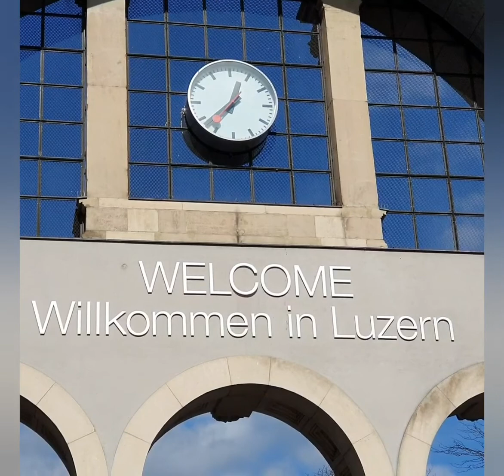Small charch but inside in aut is beautiful...her in Switzerland. Highking with friends.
Sa panahon ngayon madalang ng mag karon time sa mga kaibigan. kaya pag nag karon ng time bigyan natin ang bawat isa na ma enjoy tayo. Di natin alam takbo ng panahon ngayon. at wag tayong makalimot kay papa Jesus sa ka butihang walang hanggan. kahit wala tayong pera. si good na bahala sating buhay nan dyan lang sya satin di tayo pa babayaan .